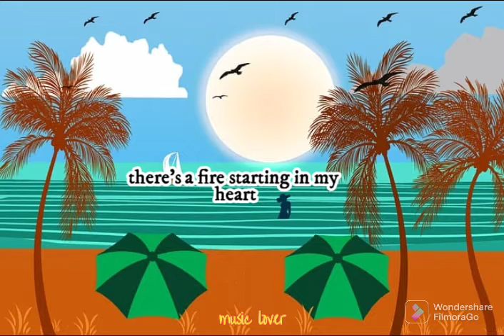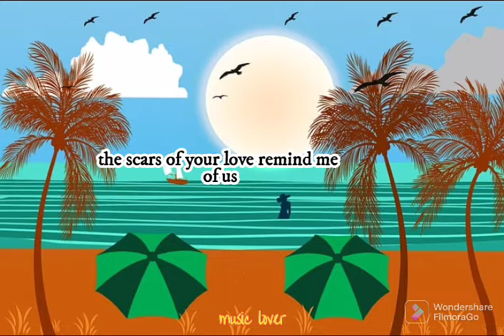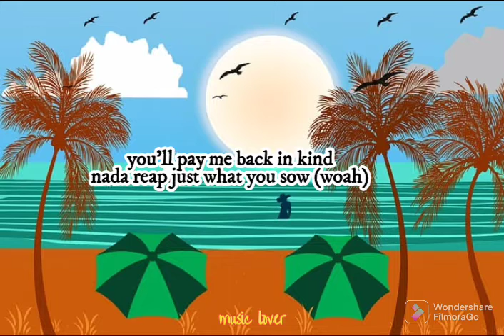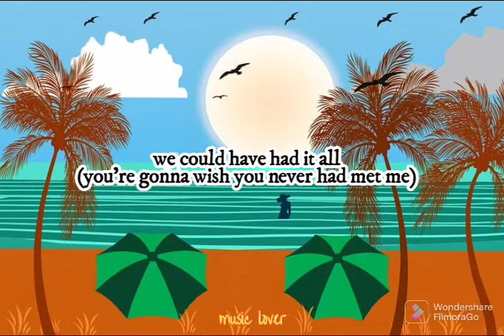Rolling in the deep/Adele/lyrics